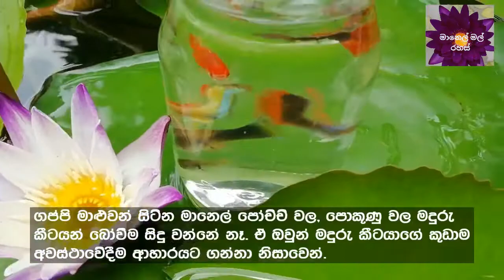✔ මානෙල් මල් පෝච්චි වල මදුරු කීටයො හැදිල නඩු වැටුනද?|මානෙල් මල් රහස්|How to control mosquito larvae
නඩු නැතිව මානෙල් මල් හදමු.
මානෙල් මල් පෝච්චි වල මදුරු කීටයො හැදිල  නඩු වැටුනද ?
වියදමක් නැකිව රසායනික ද්‍රව්‍ය පාවිච්චි කරන්නෙ නැතුව මේ කරදරයකින් බේරෙන්න විදිහක් නැද්ද
මදුරු කරදරේ සහමුලින්ම නැතිකර ගන්න පුළුවන්ද ?
It is very important that you make arrangements  to control mosquito larvae in your waterlily pots. It is illegal to have such mosquito breeding places at home or at your business place. If found , you will be punished. Therefore, please follow the simple guidelines in this video and enjoy the beauty of waterlilies.

මානෙල් මල් රහස්
අළුත් මලක් හදන්නත් ඒකෙන් පැල ගොඩක් බෝ කරන්නත් තාක්ෂණය දැන ගන්න ඔින.
අලෙන් ,කොලෙන් ,මලෙන් ,ඇටෙන් පැල ගන්න ,පැල දැඩි කරන්න ,පෝෂණය කරන්න අපට අවබෝධයක් තියෙන්නෙ ඔින.
වතුර පිරිසිදුව තබා ගන්න ,පස් මිශ්‍රන හදන්න ,ලෙඩ රෝග ,පලිබෝධ ආදියට ප්‍රතිකාර කරන්න, ආදී සියළු මානෙල් රහස් මේ වැනල් එකෙන් දැන ගන්න පුළුවන් . මේ වැනල් එක ප්‍රයෝජනවත් වෙයි කියල ඔබ හිතන අයටත් ⁣මේක ෂෙයා කරන්න. පහත සබිස්ක්‍රයිබ් බට්න් එක ක්ලික් කරල ඊට පස්සෙ මතු වන බෙල් බට්න් එකත් ක්ලික් කරල අපේ වැනල් එකට එක් වෙන්න.
මහන්සියෙන් අවංකව කරන වැඩක් නිසා කමෙන්ට් කරන්නත්  අමතක කරන්න එපා.
ස්තූතියි !!

Waterlilies are of great flowers. They are very fragrant and colorful.
Most amazing fact on waterlilies is that they can be grown in small pots as they adjust according to the environment they set.
Waterlilies are hybridized by enthusiasts and experts in the field and many beautiful flowers have been developed over the years. These amazing flowers are of high demand in the world.
Water lilies are sacred and used to worship all around the world.
waterlilies are a great addition to your home garden. It creates amazing ecological balance.
Mainly bees do the natural pollination of waterlilies. When water becomes a garden, it is very interesting.
Waterlilies do not have many pests. But still you need to have regular maintenance to keep the water clean and plants healthy. Our waterlily tips help you to manage it. It is great that you keep some fish with your waterlilies. They add more beauty to your water garden. Maintaining and fertilizing your water lilies are important on weekly basis.
Our gardening tips are of green tips, they can be done by yourself (DIY). You can see our new (202s) hybrids and you can appreciate the beauty of our waterlilies.
There are many types of waterlilies around the world. Lotus, hardy waterlilies, Tropical waterlilies, Australian waterlilies, Lotus are very popular among them. Lotus are of very popular type for many ornamental and decoration purposes. Parts of waterlilies are edible and used for medicines as well. There are popular and secret recipes of waterlilies rhizomes, buds, leaves, stems etc. They are delicious.
You can learn valuable waterlily tips here. Over the time, we will develop this channel into one-stop waterlilies tips. Our videos cover areas such as how to fertilize waterlilies. how to maintain water lilies, how to prone waterlilies, how to collect seeds from waterlilies, how to plant waterlilies, how to re-plant /re-pot waterlilies, how to grow waterlilies from tubers, how to grow waterlilies from seeds, how to grow waterlilies from leaves , How to hybridize waterlilies, how to care waterlilies, How to clean the pot of waterlilies, how to control pests of waterlilies, how to treat diseases of waterlilies, how to appreciate the beauty of waterlilies, how to select best waterlily plants, how to distinguish waterlily types, how to get beautiful blooms every day from your waterlilies, how to grow waterlilies organic matter, how to make soil mixes for waterlilies, how to transport, courier waterlilies, how to plant waterlilies tubers etc.
You can go green by growing waterlilies in your garden. They keep your mind and sole calm and quiet. You can grow them in your Terrance garden as well. Frankly, almost anywhere.
manelmalrahs team